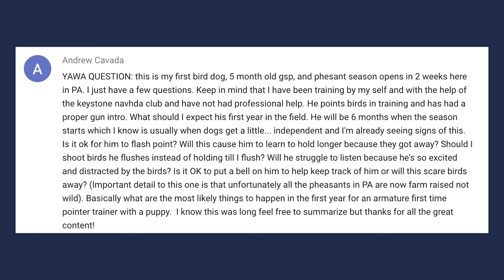First Year Hunting Expectations - YAWA Dog Training Podcast: Episode 40 Question 3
Welcome to Standing Stone Kennels! In this video, we talk about first year hunting expectations. Follow along to learn about hunting expectations.

YAWA Questions Answered:
2:25 What should I expect for my 6 month pup's first pheasant season with decent training, but still amateur behavior at times?

5919 W Pleasant Valley Rd